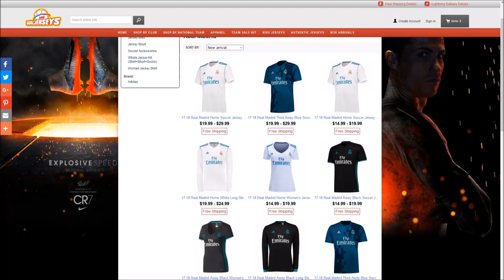SWAP DEALS - SKVĚLÁ AKCE NEBO VELKÝ PODVOD OD EA?!? | FIFA 18 CZ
POUŽIJ KÓD "michsako" POKUD NAKUPUJEŠ NAD 40$ A UŠETŘI 8$!
POKUD SI ZAKLÁDÁŠ NOVÝ ÚČET (KÓD ZADEJ DO POLE "INVITATIONAL CODE")
Pokud máš nějaké otázky, neváhej mě kontaktovat v komentářích nebo na jakékoliv sociální síti (níže v popisku).
USE CODE "michsako" IF YOU BUY FOR MORE THAN 40$ AND YOU WILL PAY 8$ LESS!
IF YOU CREATE A NEW ACCOUNT, FILL IN THE CODE "sakoyt" FOR 5$ SALE OF YOUR FIRST ORDER!
👇 SOCIÁLNÍ SÍTĚ 👇
Origin: SakoYT
💲 Pokud mě chceš finančně podpořit, budu jedině rád. Tvoje peníze půjdou pravděpodobně na vylepšení mojí tvorby nebo do pack openingů! 💲
👇 MOJE VÝBAVIČKA 👇
Notebook: Acer Aspire V17 Nitro Black Edition
Mikrofon: Auna MIC 900-B
Sluchátka: Lenovo Y Gaming Stereo Sound Headset
Myš: A4tech Bloody Terminator TL80 Core 2
👇 EDIT VIDEÍ 👇
Střih: Sony Vegas Pro 15.0
Nahrávání videa: ShadowPlay
Streamování: ShadowPlay, Streamlabs